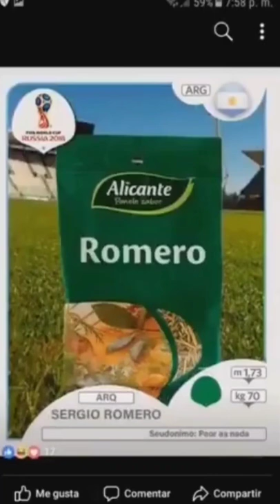LAS FIGURITAS DE FÚTBOL AL HORNO